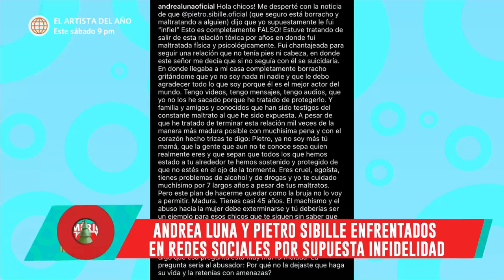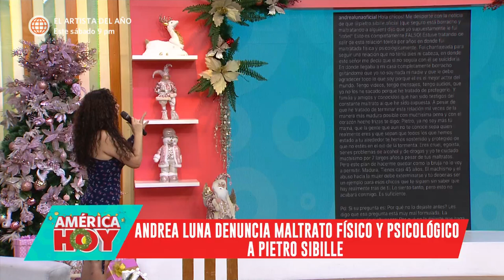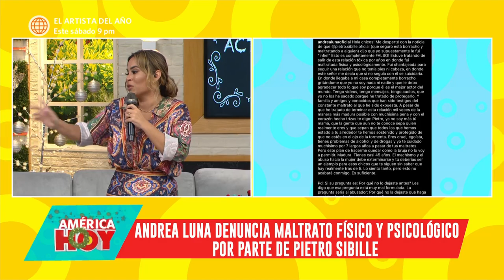América Hoy: Andrea Luna hizo denuncia pública contra Pietro Sibille (HOY)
¡SE DEFIENDE! 😲 Andrea Luna le respondió a su expareja Pietro Sibille, denunciando que sufrió maltrato físico y psicológico durante su relación de 7 años con el actor.

"América hoy

Hagámoslo bien.
JuntémonosMás para ser mejores.